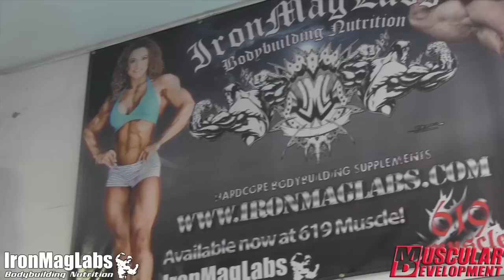Sabrina Taylor Trains Back 9 days out from Arnold Classic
IFBB Physique pro Sabrina Taylor trains back at World Gym in San Diego CA, 9 days out from the 2015 Arnold Classic in Columbus Ohio. In this video, she talks about the excitement and honor of being selected to compete in the first-ever Women's Physique Division at the Arnold Classic.